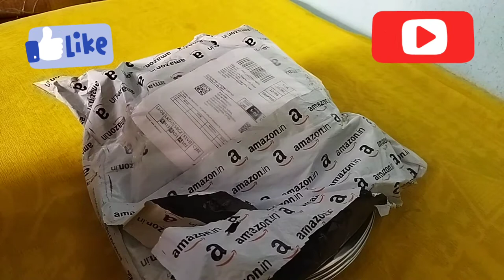Dinner Set of 30 pcs - Amazon Shopping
Budjet Friendly Dinner Set For 4 Member - Amazon Shopping - ‎@Kerala Mom Vlog Tamil

Amazon Link

Dinner Set